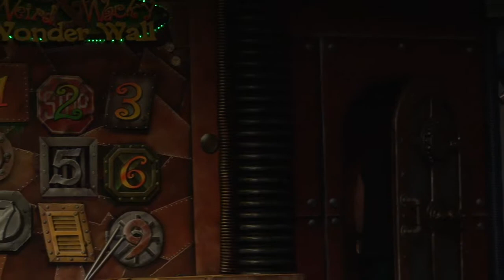B.L.I.T.Z. ~ Week 2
Sept 11, 2011 ~  Kids Quest ~ The Rock Family Worship Center